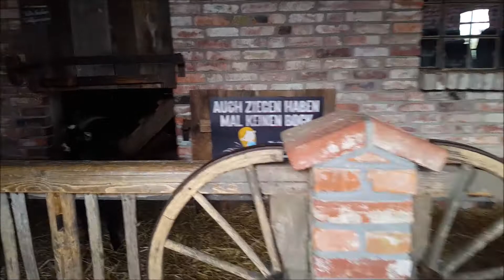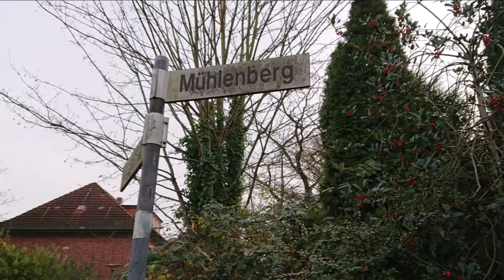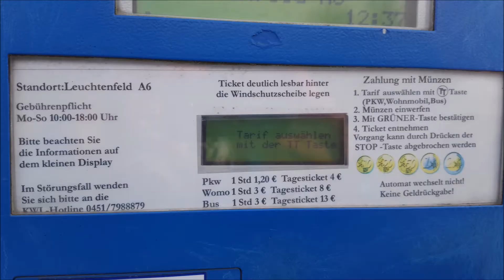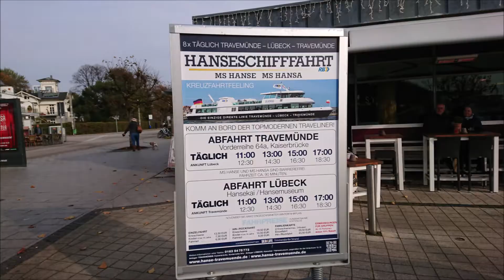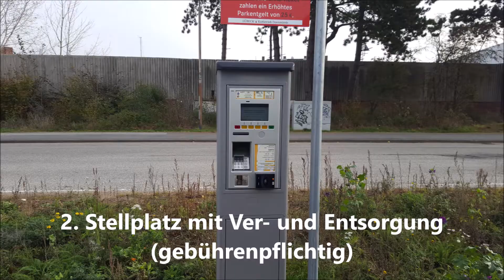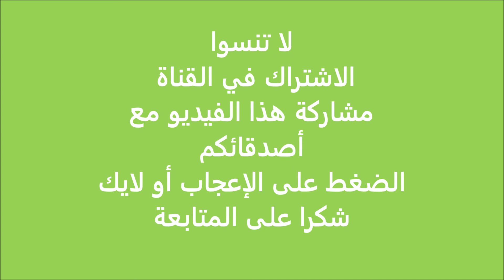Mit Wohnmobil nach Travemünde Ostsee/ Karls Erlebnis-Dorf ألمانيا : مدينة ترافيموندي بحر البلطيق